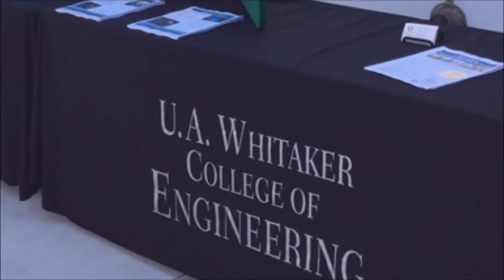PLTW Conference At FGCU Emergent Technologies Institute